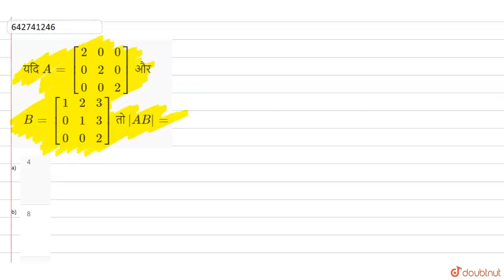यदि A=[(2,0,0),(0,2,0),(0,0,2)] और B=[(1,2,3),(0,1,3),(0,0,2)] तो |AB | 12 | सारणिक तथा आव्यूह...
यदि A=[(2,0,0),(0,2,0),(0,0,2)] और B=[(1,2,3),(0,1,3),(0,0,2)] तो |AB|=
Class: 12
Subject: MATHS
Chapter: सारणिक तथा आव्यूह
Board:NEET

👉 Have Any Query? Ask Us.